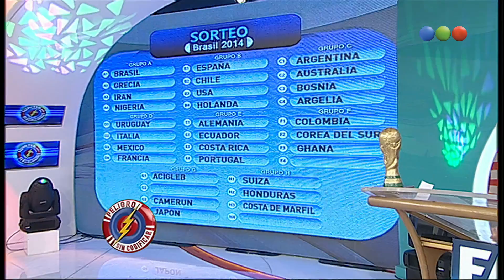Sorteo, Mundial 2014, Portugal - Peligro Sin Codificar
Te traemos el sorteo del mundial 2014 para que te enteres de que países enfrentaran antes que nadie.
Ahora: Portugal